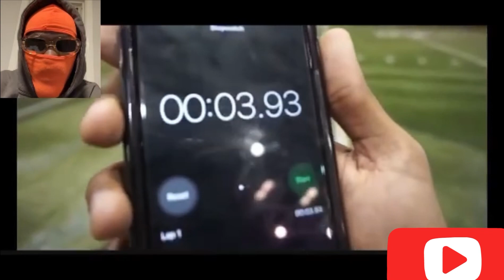Deestroying chasing his dreams of being an NFL kicker